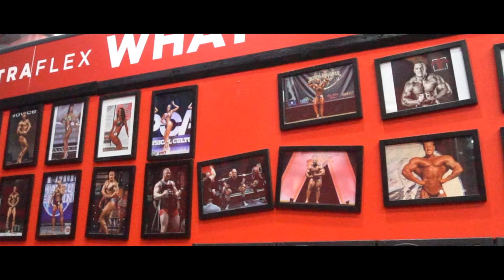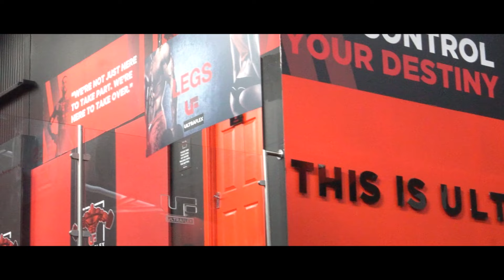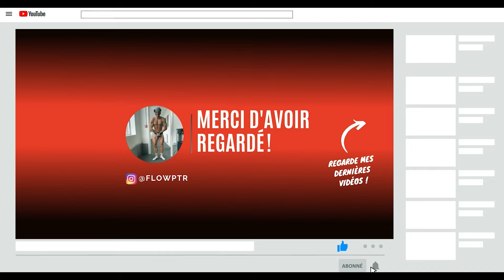COMMENT J'ENTRAÎNE MES CUISSES EN HORS SAISON & DANS LA MEILLEURE SALLE D'ANGLETERRE ? (hardcore)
What's up les gars ? Bienvenue dans cette nouvelle vidéo !

Toujours en Angleterre, toujours dans cette incroyable salle Ultra Flex, entrainement quads aujourd'hui avec un invité incroyable .. Regarde la vidéo si tu veux savoir !

Objectif 568 likes tu peux aussi commenter et partager :)